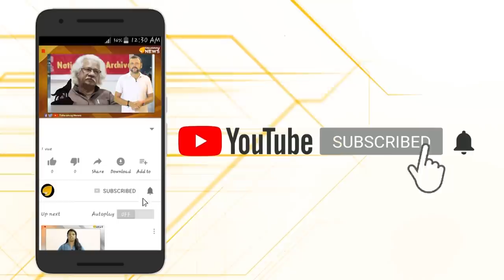പോപ്പുലർ ഫ്രണ്ടിനെ നിരോധിക്കും.. ഉടൻ തന്നെ..